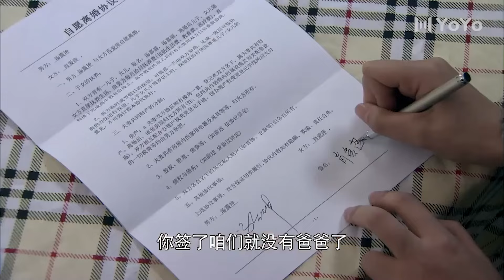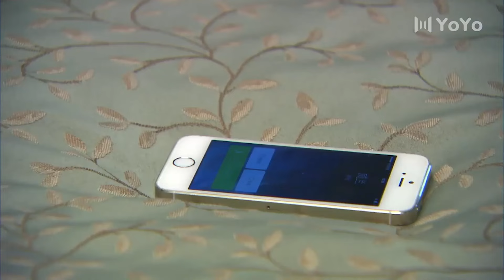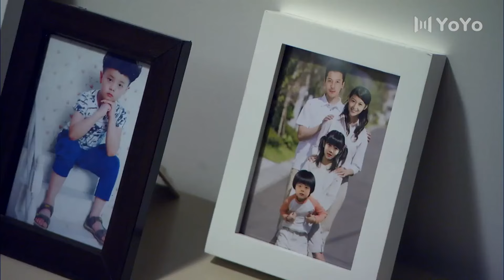[Full version]💖情满人间路 2💖美女變身復仇佳人，懲罰出軌父親💖[Love warms the world 2] 刘雨欣丨田丽丨杜俊泽丨家庭丨都市丨愛情丨中國電視劇